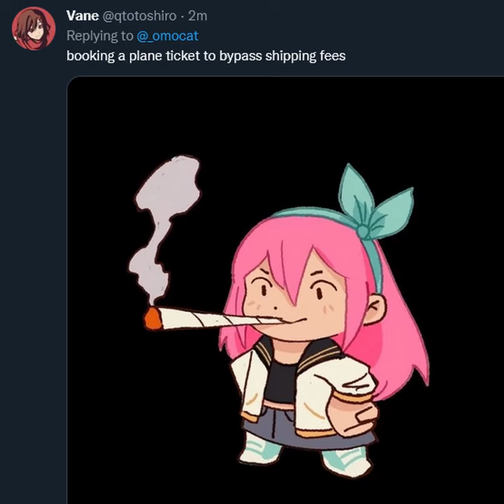Twitter Reacts to OMORI Character Plushies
Close your eyes and you'll leave this dream...!